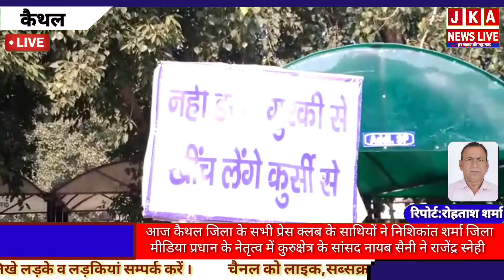कैथल:- नही डरेंगे गुरकी से ,उतार लेंगे कुर्सी से :कैथल पत्रकार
कैथल -24 दिसंबर ( रोहतास शर्मा
आज कैथल जिला के सभी प्रेस क्लब के साथियों ने निशिकांत शर्मा जिला मीडिया प्रधान के नेतृत्व में कुरुक्षेत्र के सांसद नायब सैनी ने राजेंद्र स्नेही पत्रकार पर बिना किसी कसूर के FIR दर्ज करवाई है।
उसके विरोध में राष्ट्रपति के नाम उपयुक्त महोदय कैथल को ज्ञापन